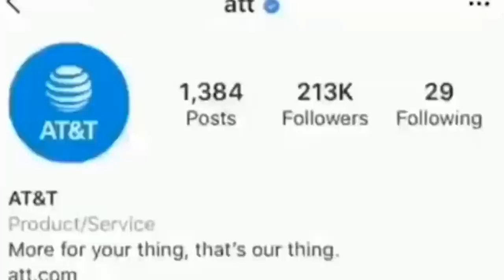I went to New York City Pride for the first time 🌈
◇ OUTFIT ◇
⊳ top: thrifted
⊳ earrings: etsy

◇ SOCIAL EXPERIMENT ◇
⊳ If you're reading this, comment what you did for pride, or what you plan to do next year